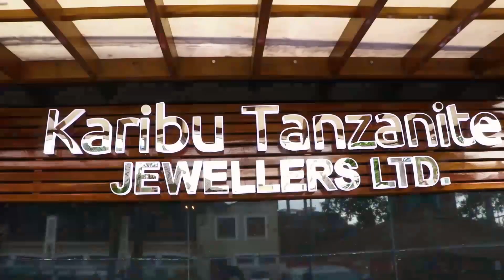MAGUFULI Kutinga MBEYA Kukiwasha kwenye KAMPENI, RC Azungumza FURSA za UJIO WAKE...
MKUU wa mkoa wa Mbeya, Albert Chalamila, amesema Mgombea Urais wa CCM, Dkt John Pombe Magufuli, anatarajia kuanza ziara mkoani humo ifikapo Septemba 29..

RC Chalamila amesema Magufuli anakuja kwenye ziara ya kichama, na hali ya usalama katika mkoa huo ni ya uhakika na imejiandaa vizuri kuwapokea wagombea wote wa vyama vya kisiasa ambao wamepanga kufanya kampeni mkoani humo..